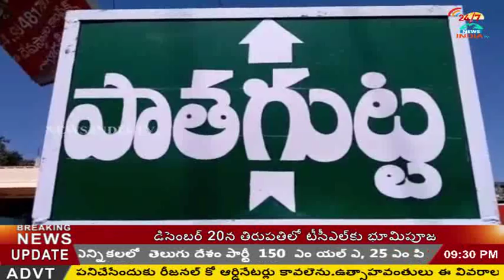mukkoti ekadasi in yadadri_INDIA TV Telugu